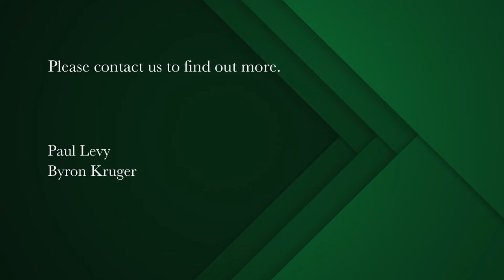3 Bedroom apartment for sale in Mouille Point | Pam Golding Properties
180 degree Mouille Point Views
This stylish, sunlit apartment features a free-flowing layout and panoramic views.
Designed with a Cape Cod feel, the apartment captures the essence of its coastal location epitomising luxury beach side living. Located in a secure building, the home features 3 spacious bedrooms, two full bathrooms as well as an open plan kitchen, dining and living area that spills out onto a generous balcony perfect for those who love to entertain. The apartment further benefits from two parking bays, a garage and four storerooms.